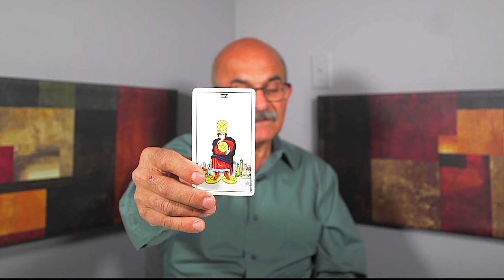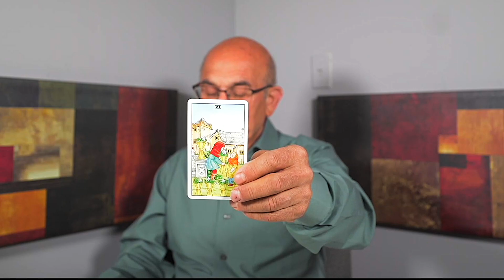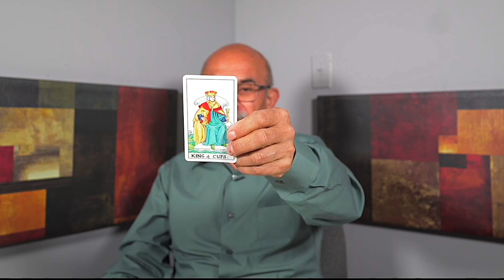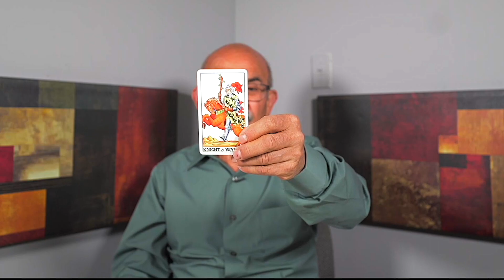SAGITTARIUS — BRACE YOURSELF FOR THE BIGGEST WIN OF YOUR LIFE! — SEPTEMBER 2023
Welcome to my tarot reading for Sagittarius! Get ready to embrace the exciting journey that awaits you. In this powerful tarot reading, we will explore the cosmic energies surrounding your sign, offering guidance and insight for the next chapter of your life.

As a Sagittarius, you are about to embark on a transformative path filled with new possibilities and opportunities. This tarot reading is designed to empower and guide you as you step into your next chapter with confidence and determination.